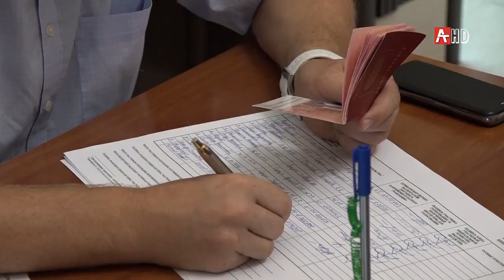В Абхазии состоялась голосование по поправкам в Конституцию России